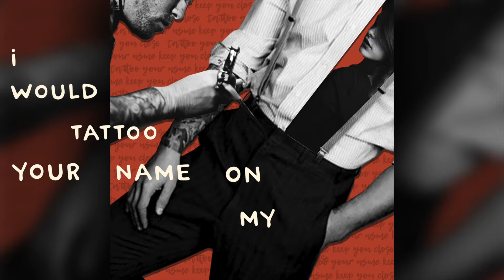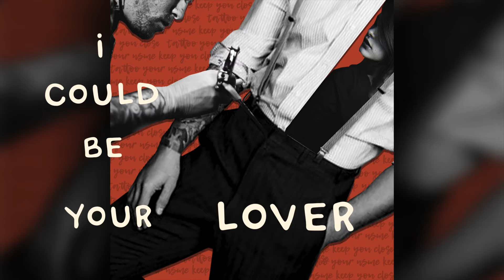Tattoo Your Name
Tattoo Your Name by Janvi Anand from the Album - " Faces of Love"

Janvi Anand - Acoustic Guitar, Lead Vocals
Noor Che'ree - Bass, e. keys and organ
Victor Singer - Drums
Kyle Johnson - Electric Guitars

Mixed and Mastered by Jonas Petersen
Album Produced by Noor Che'ree
Album Artwork by Nick Casale
Song Artworks by Anuja Gopidas
Lyric Videos by Jason Fahn

© All rights of the song are a property of Janvi Anand.